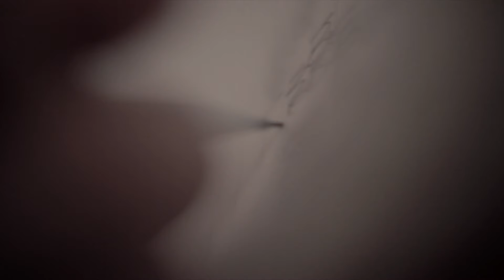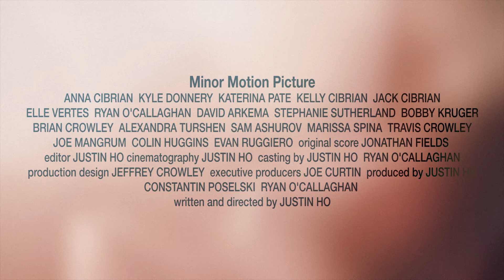Minor Motion Picture - Release Trailer (FULL FILM LINK IN DESCRIPTION)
A thoughtful postgraduate girl tries to piece together the purpose of life in order to cope with the death of her sister. Her memories drift back and forth between childhood and adulthood eventually stumbling upon love.

Minor Motion Picture will be available online for free on Vimeo June 21st.

Song "Soon Soon"
Performed by Praything
Written and composed by Ju Kovacevich
Produced by Dave Melosh